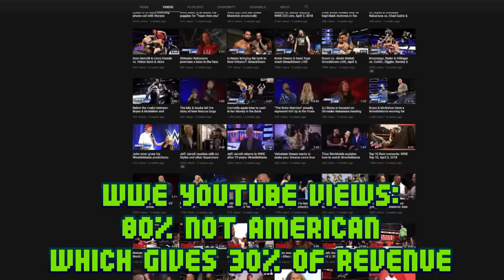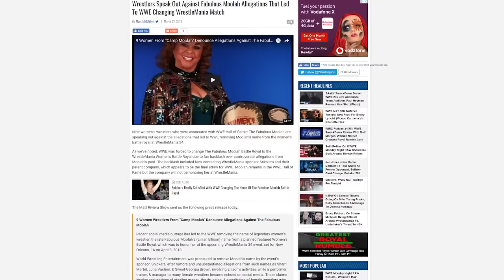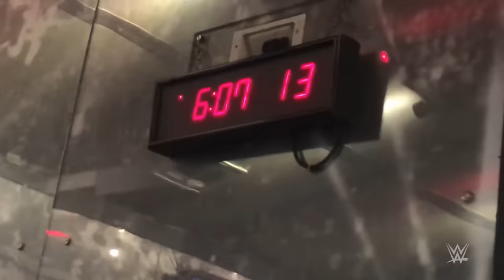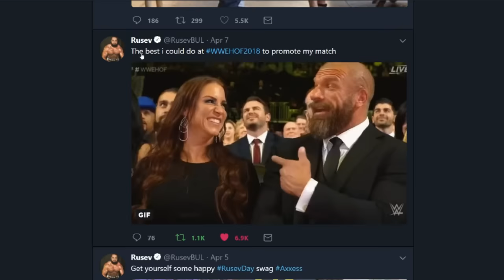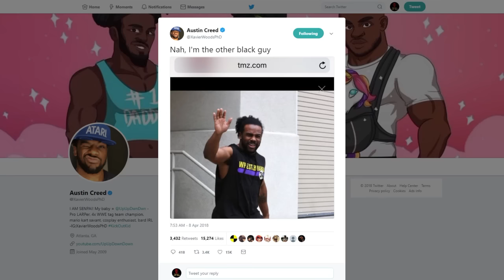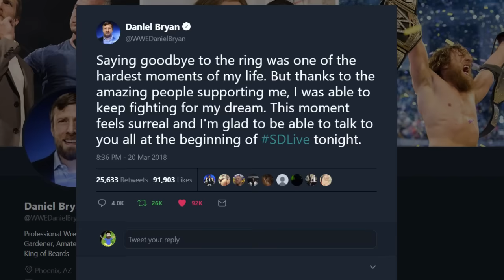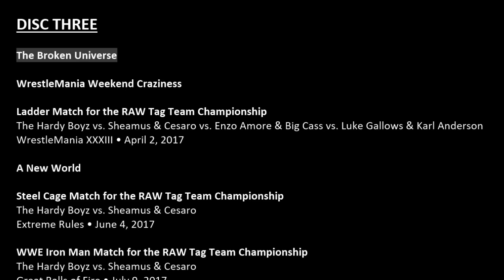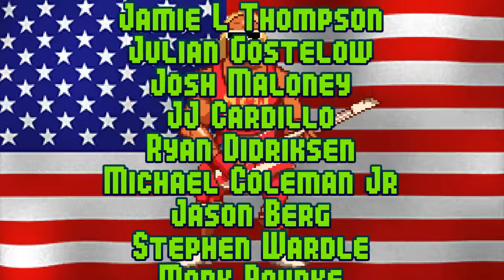WWE WrestleMania 34 (2018) - OSW Review 71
Covering ALL TWELVE HOURS of WM, RAW & SD! Strap yourselves in for over 2 hours of OSW goodness!

CHAPTERS | TIMESTAMPS:
0:00 Intro
3:39 Cool Stuff Mania Weekend!
9:12 Men's Battle Royal
14:50 CW: Mustafa Ali v Cedric Alexander
19:49 Women’s Battle Royal
30:04 SD Women's: Charlotte (c) v Asuka
37:16 US 4-Way: Randy Orton (c) v Bobby Roode v Rusev v Jinder
42:01 Mixed Tag: HHH & Stephanie v Kurt Angle & Ronda Rousey
54:31 Triple Threat Tag: Usos v New Day v Bludgeon Bros
58:42 Cena v The Undertaker
1:06:06 ABQ with Matt McMuscles!
1:09:15 Hall of Famers wave at you
1:12:16 Daniel Bryan & Shane McMahon vs Owens & Zayn
1:21:01 RAW Women’s: Alexa Bliss (c) v Nia Jax
1:26:19 WWE Title: Shinsuke v AJ Styles(c)
1:34:07 RAW Tag: Cesaro & Sheamus (c) v Braun Strowman & Nicholas (child)
1:40:54 WWE Universal: Brock Lesnar (c) v Roman Reigns
1:53:03 Aftermath
1:56:41 RAW after Mania
2:05:02 Smackdown after Mania
2:08:29 A Winner is You!

Longer Match Listing:
• US 4-Way: Randy Orton(c) v Bobby Roode v Jinder Mahal v Rusev
• Men's Battle Royal Particpants: Matt Hardy, Aiden English, Konnor, Curt Hawkins, R-Truth, Primo Colon, Mike Kanellis, Tyler Breeze, Viktor, Zack Ryder, Karl Anderson, Luke Gallows, Apollo, Shelton Benjamin, Rhyno, Dash Wilder, Scott Dawson, Bo Dallas, Curtis Axel, Sin Cara, Fandango, Heath Slater, Chad Gable, Titus O'Neil, Goldust, Tye Dillinger, Dolph Ziggler, Kane, Mojo Rawley and Baron Corbin.
• Women's Battle Royal Particpants: Naomi, Carmella, Dana Brooke, Mandy Rose, Sonya Deville, Kairi Sane, Lana, Kavita Devi, Taynara Conti, Bianca Belair, Dakota Kai, Becky Lynch, Mickie James, Peyton Royce, Natalya, Liv Morgan, Ruby Riott, Sarah Logan, Sasha Banks and Bayley
• US Title Fatal 4 Way: Randy Orton (c) vs Bobby Roode vs Rusev (with Aiden English) vs Jinder Mahal (with Sunil Singh)